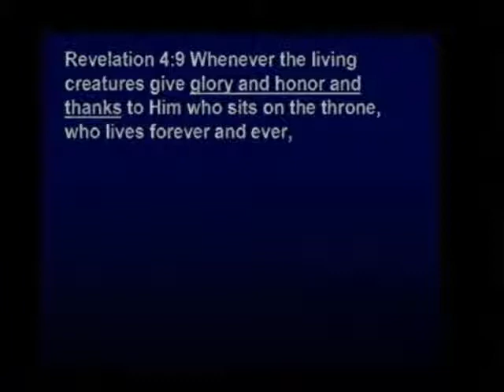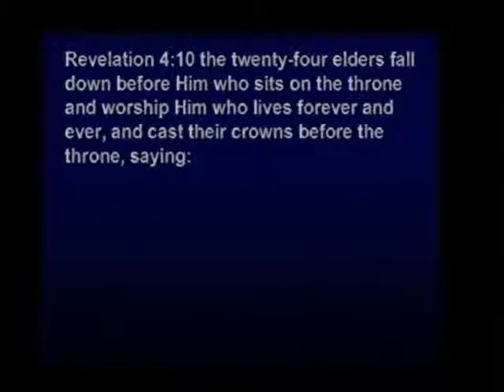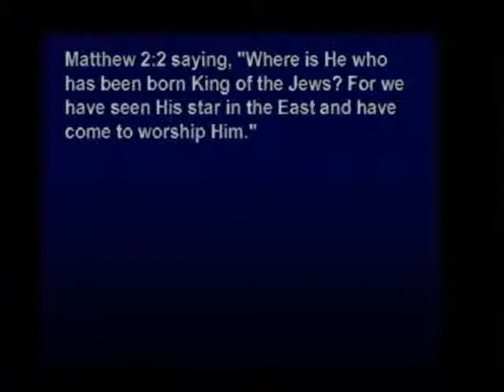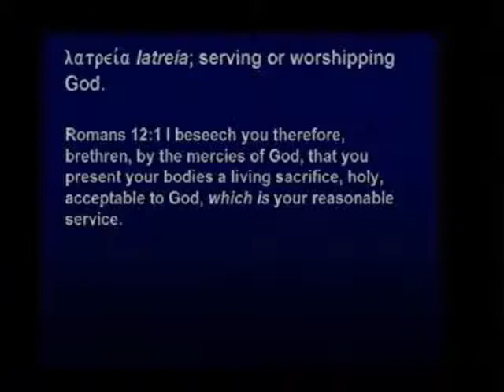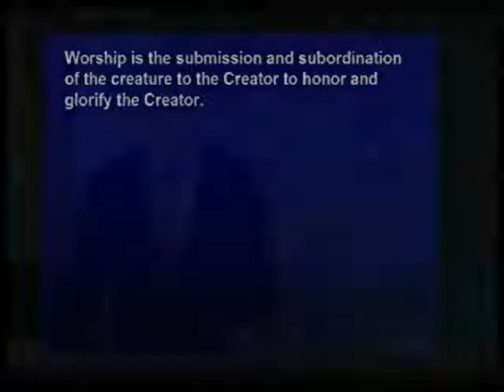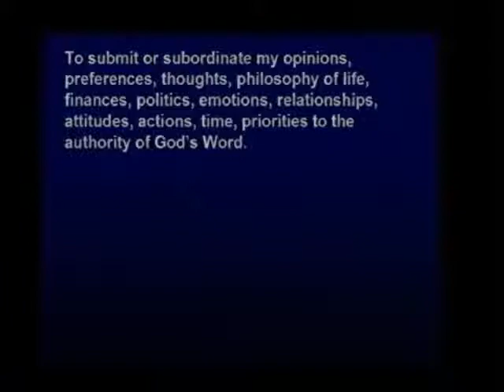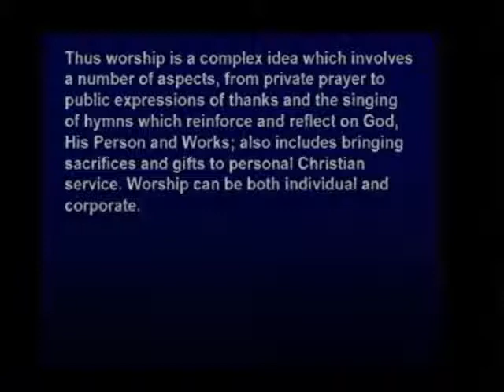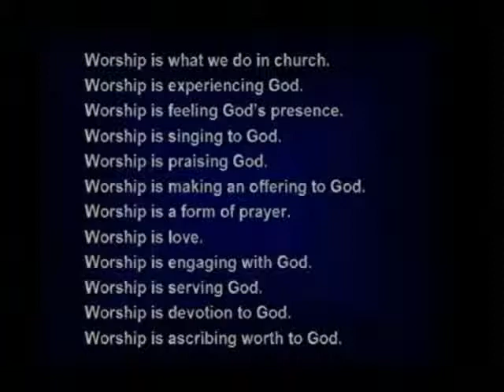Revelation 099C - Principles of Biblical Worship - Part 2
Principles of Biblical Worship - Part 2. Revelation 4:9-11. February 18, 2007.